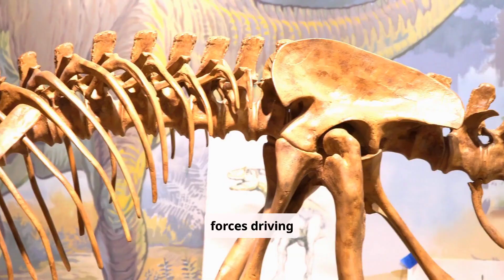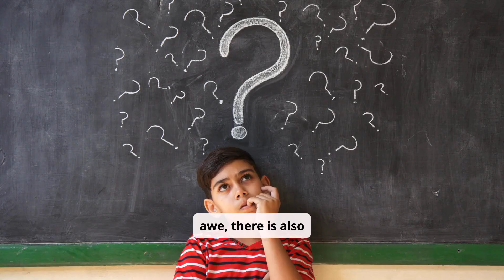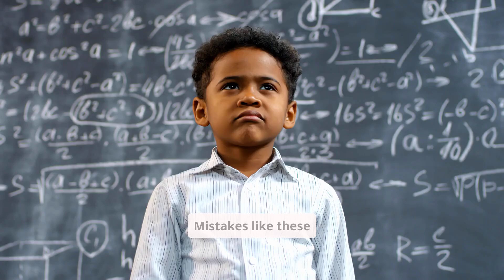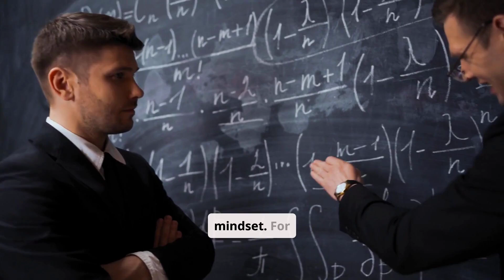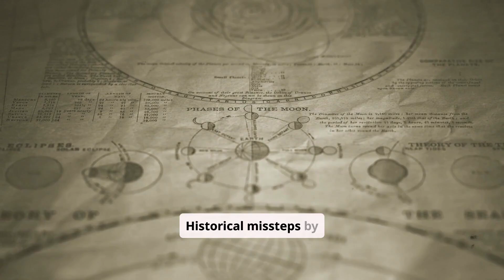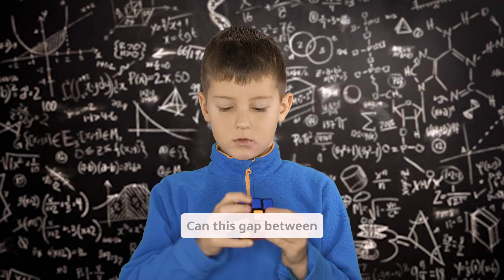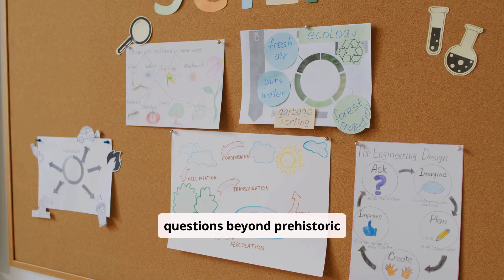The Dinosaur Debate: Truth Beneath the Bones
Were dinosaurs really as we imagine them? 🦖🔍 Explore the ongoing debate about these prehistoric giants, from their true colors and feathers to the mysteries of their extinction. Scientists continue to uncover new evidence that challenges what we thought we knew. Could dinosaurs have survived in unexpected ways? Dive into the fascinating world of paleontology and discover the truth beneath the bones! 🏞️🦕